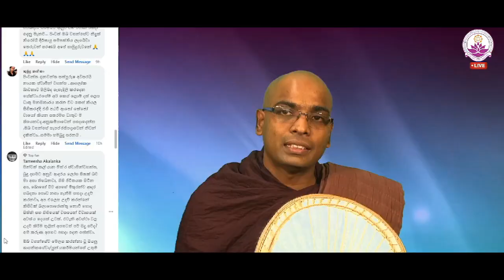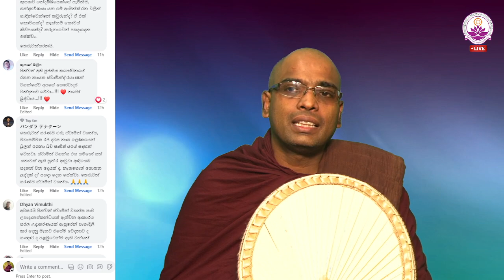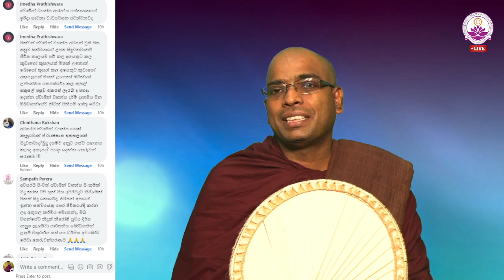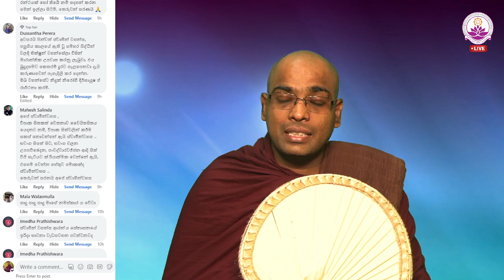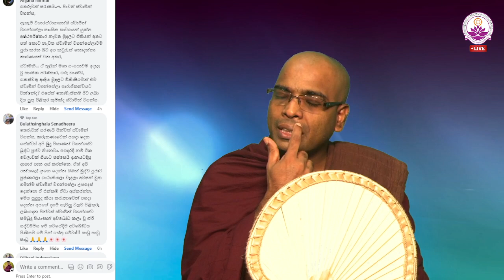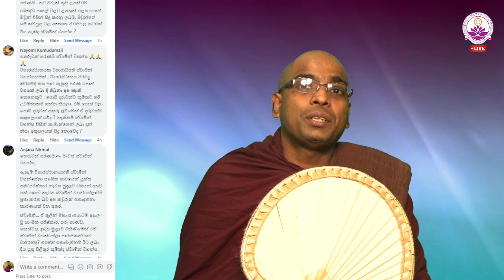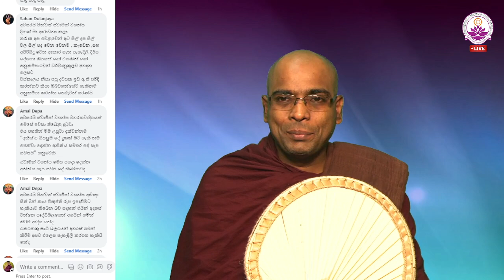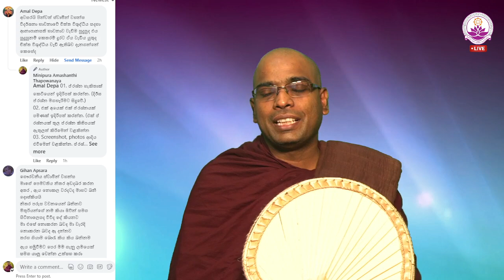සජීවී ධර්ම සාකච්ඡාව 98 වන වාරය - Facebook Live